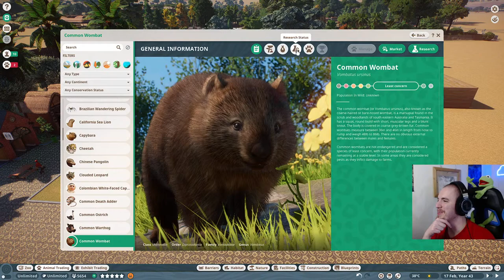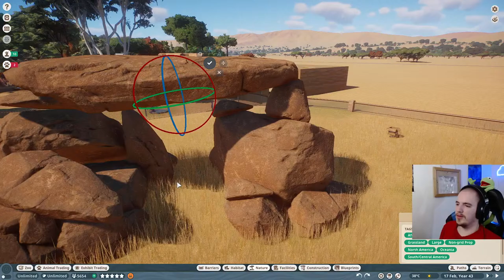Making A Wombat Habitat With The NEW Twilight DLC LIVE! (VOD 10-19-2022)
ENEMY WOMBATANTS ARE AMONG US, BOYS! BATTEN DOWN THE HATCHES, READY THE GRAINS, PREPARE THE TRENCHES! FOR WIGGLES, FLUMPS, FUZZINESS AND FEIST ARE GOING TO BE HAD!

And as always, stay safe, stay fluffy, have a great day & night wherever you are and... CHECK YA LATER, MATER! STAY EPIC!